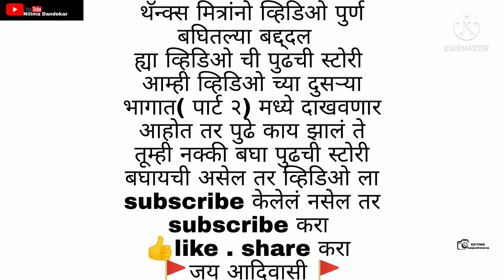मोबाईल चोर कॉमेडी व्हिडिओ 👌👌👌😂😂 mobile chor comedy video 👌👌😂😂👉you tube kalpesh warna 😊👉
व्हिडिओ ग्राफि.  कल्पेश वारणा

कलाकार .संदेश बरफ . प्रेम बरफ.
               विशाल बरफ. सूरज पाटकर

एडिटिंग . कल्पेश वारणा

        🙏 please support 🙏